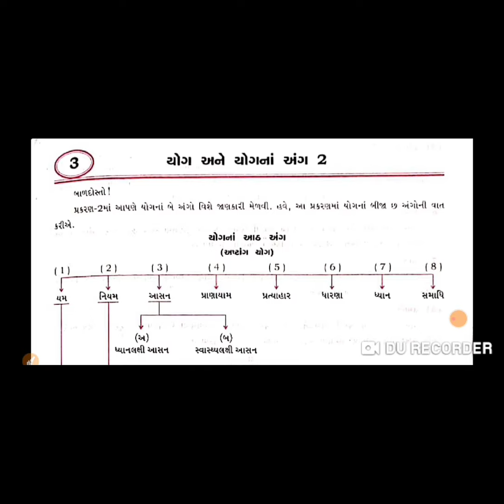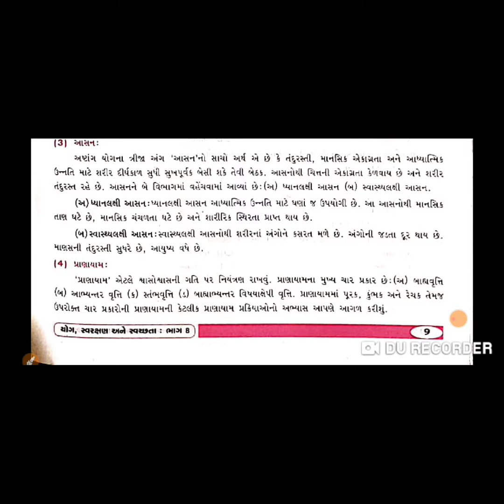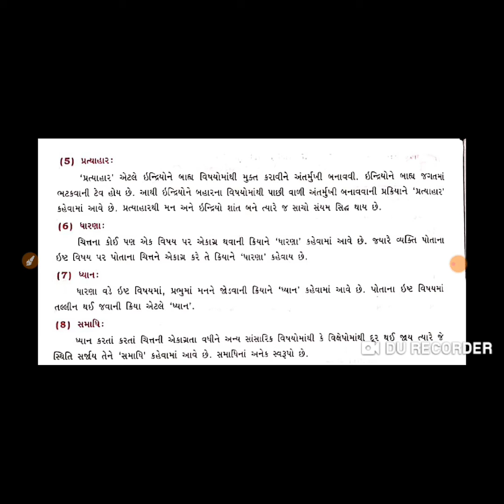ગુજરાતી માધ્યમ I ધોરણ-૮ I વિષય-યોગ ,સ્વરક્ષણ અને સ્વચ્છતા I 3. યોગ અને યોગનાં અંગ-2